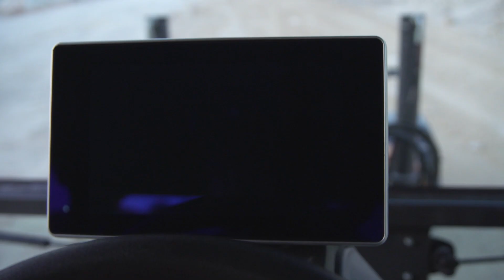Europe: CASE Customer Testimonial - Peters Company - Grader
German equipment owner Martin Peters is impressed with the performance and economy of the new CASE D-Series grader. The company, which has the previous C-Series graders, has two operators driving the machine regularly. Mr Peters appreciates the controls, the display, the visibility and the steering system in particular.